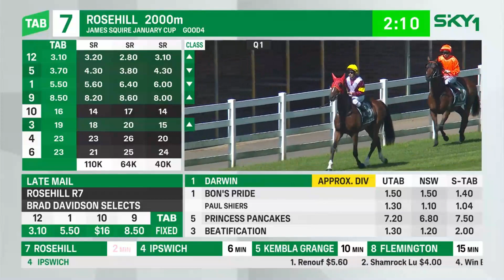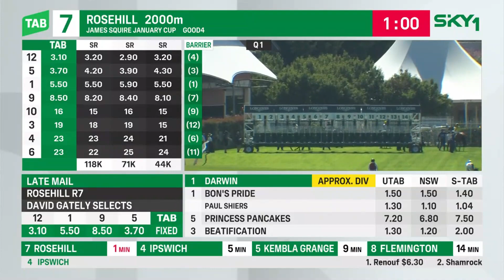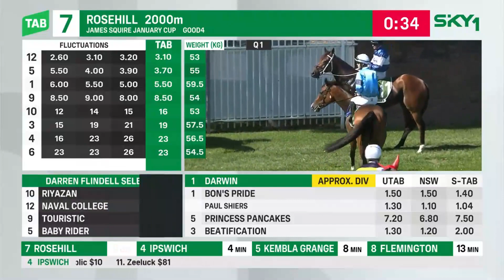NAVAL COLLEGE - January Cup 2024(3YO+ Qlty LR) Listed Rosehill 13 January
James Squire January Cup 2024(3YO+ Qlty LR) Listed Rosehill 2000m 13/01/2024 won by NAVAL COLLEGE.